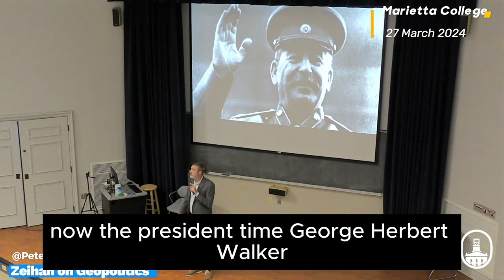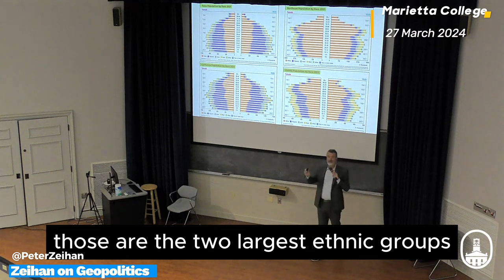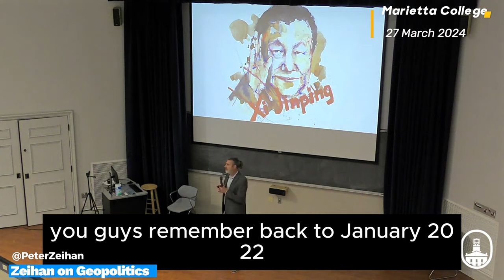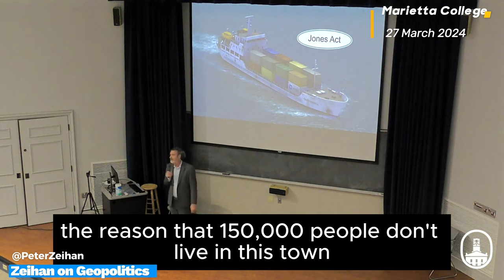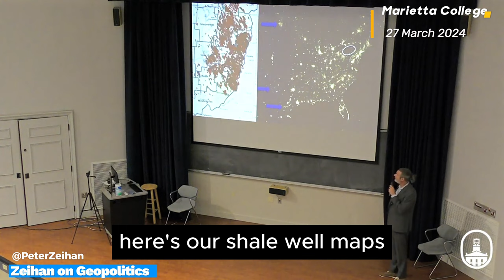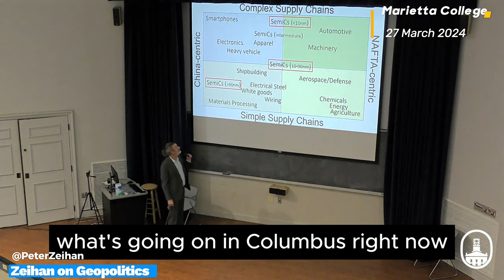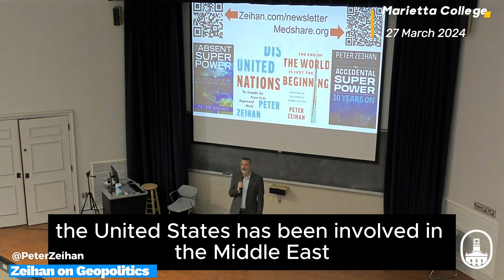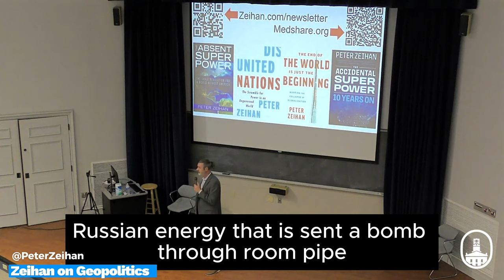Peter Zeihan Full Keynote Presentation | 2024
Regular vlogs are on his official YouTube Channel…